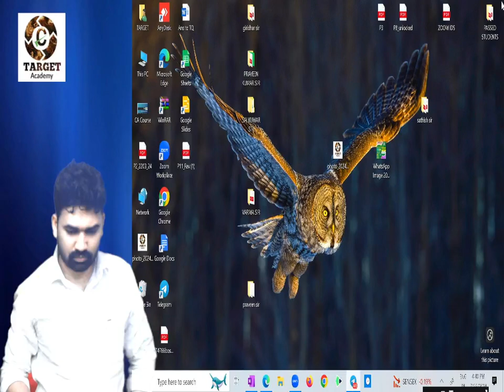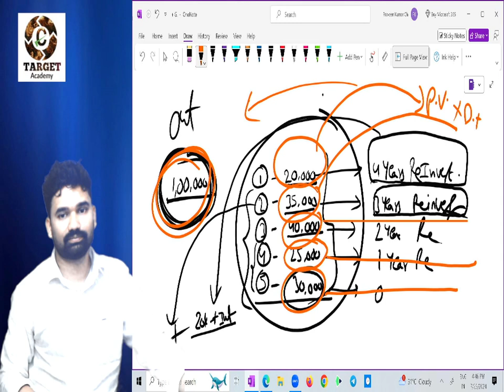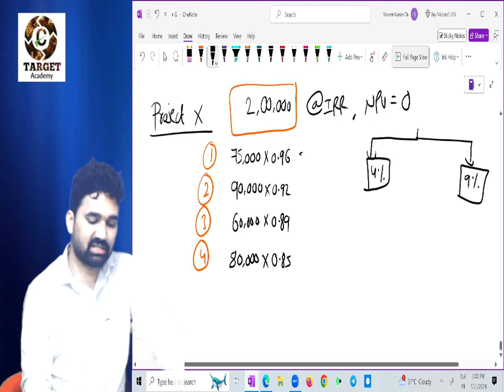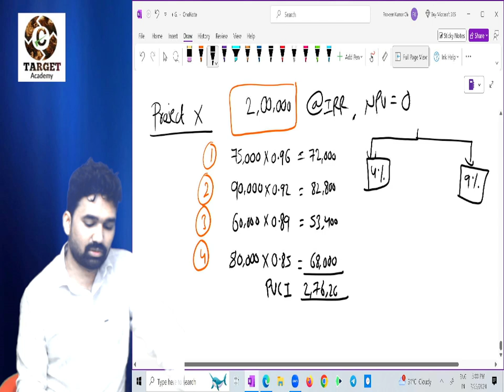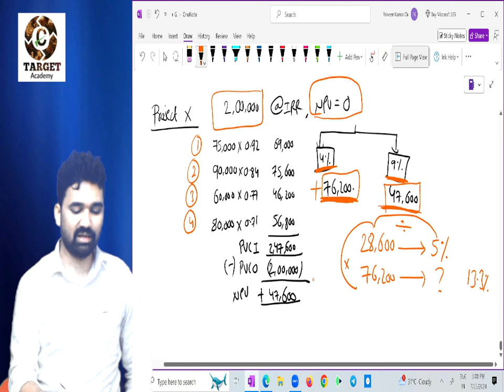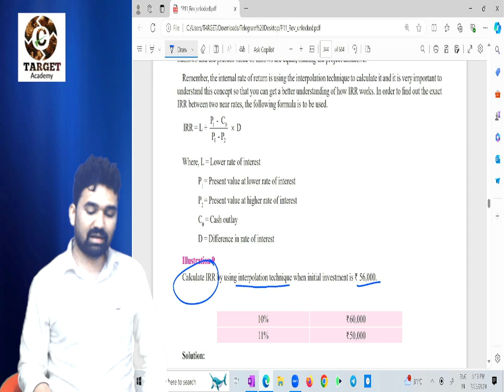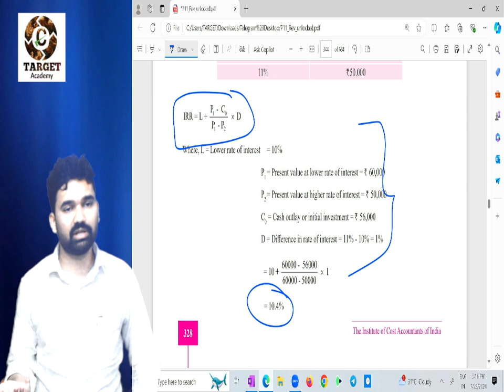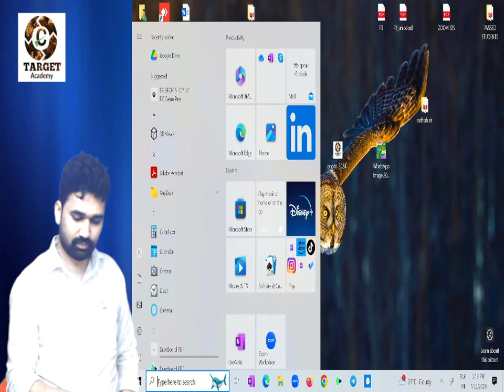CA CMA INTER FM CAPITAL BUDGETING LEC - 6#caclasses